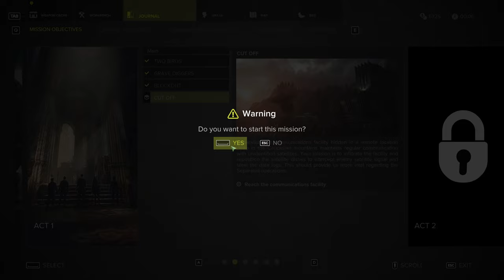Sniper Ghost Warrior 3 Gameplay Part 3